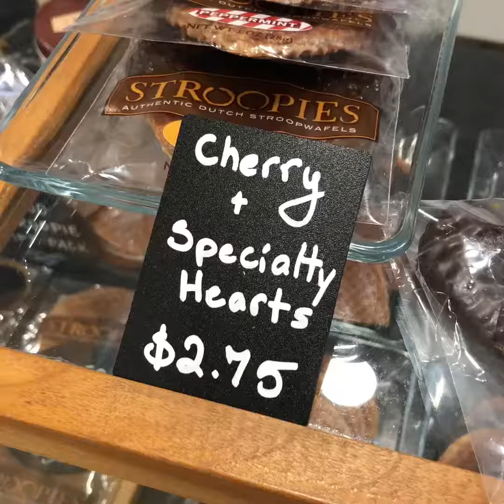Lancaster Marketplace Tour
The Lancaster Marketplace is located next to Panera Bread at 2084 Fruitville Pike in beautiful Lancaster County, PA.  to find out more